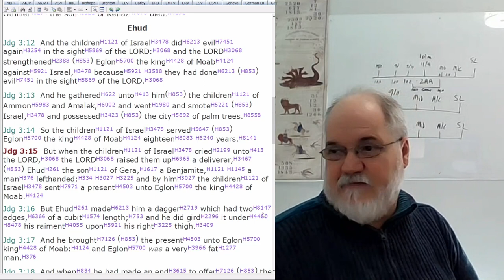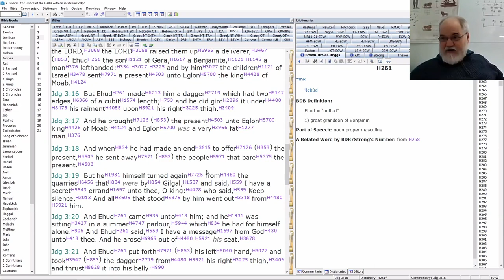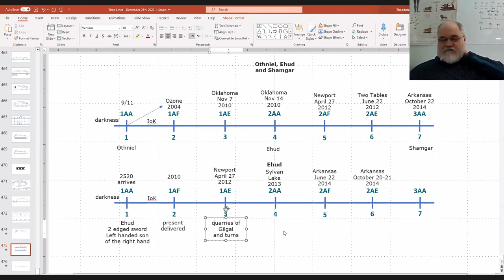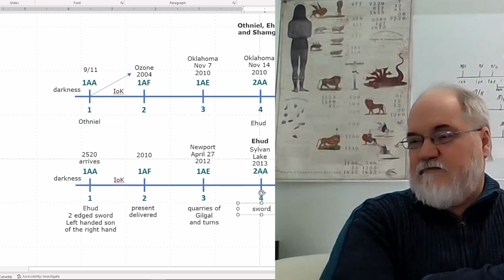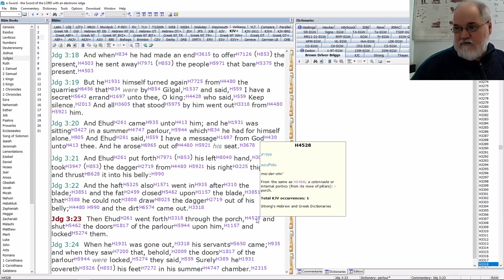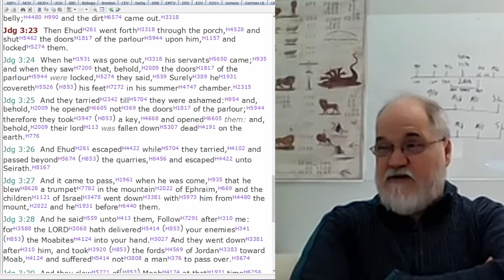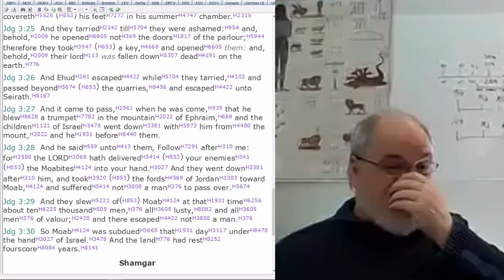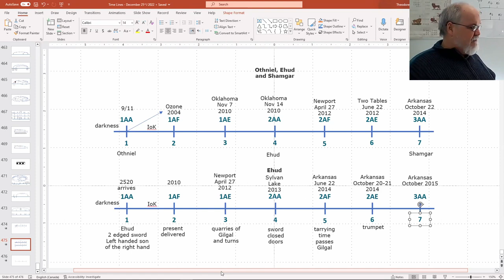2023 02 01 279. Understanding The Lines